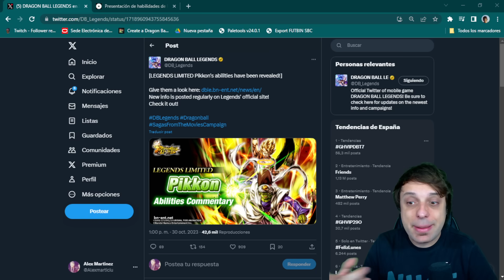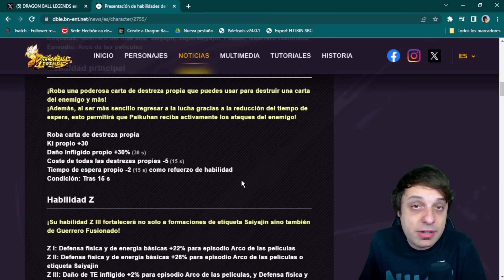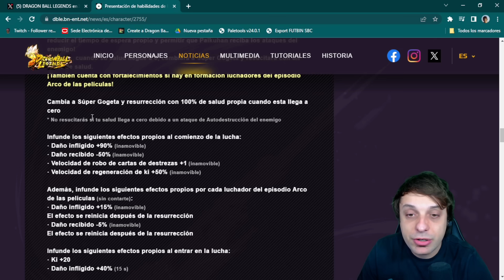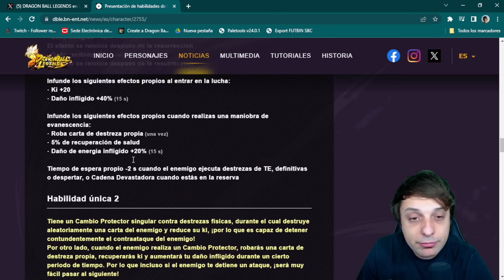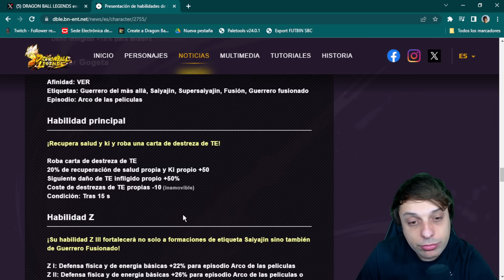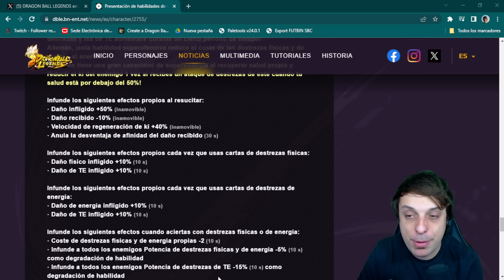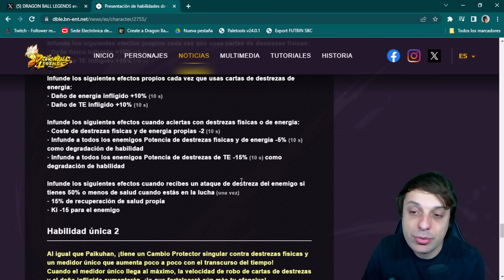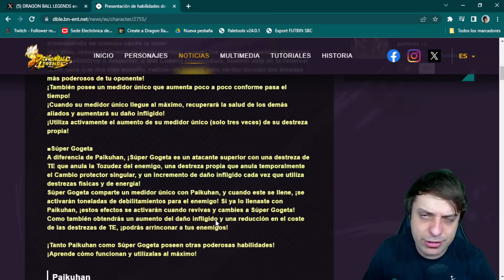🤯¡NO TE CONFÍES! GOGETA es un DEFENSA PEGADOR Dragon Ball Legends